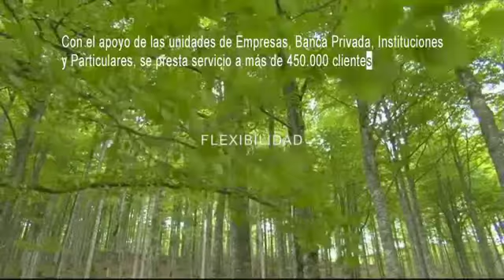Caja Rural de Navarra - Vídeo Corporativo